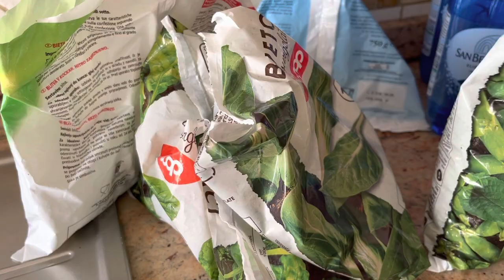Svuota frigo/ PULIZIE di frigorifero /CLEAN WITH ME🧤🧼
Ciao a tutti oggi pulisco il frigo, finisco anche tutte le cose che avevo dentro freezer. La mia cena è pranzo di avanzi 😂.